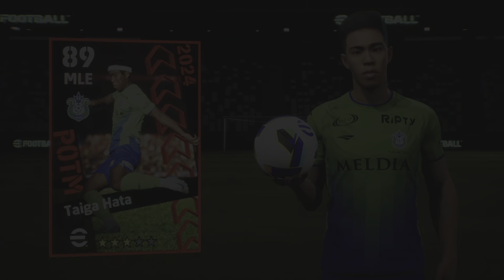eFootball™ 2025_ POTM J.LEAGUE 05 Dec '24: Taiga Hata